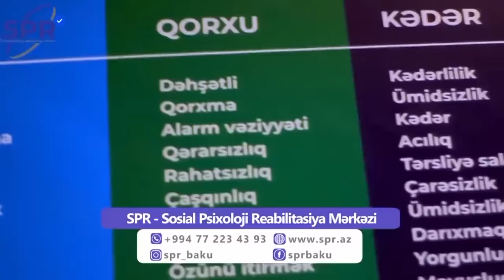YAŞMANIN əsgəri görün müharibədə nələr eləyib - ALLAHU ƏKBƏR - Xüsusi Təyinatlı Qüvvələr